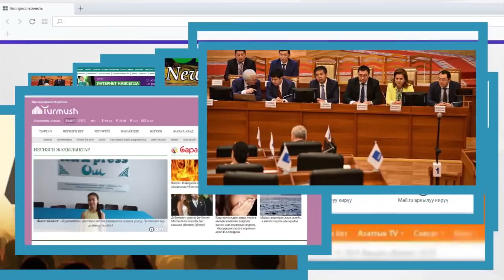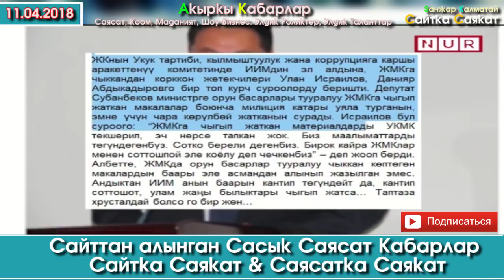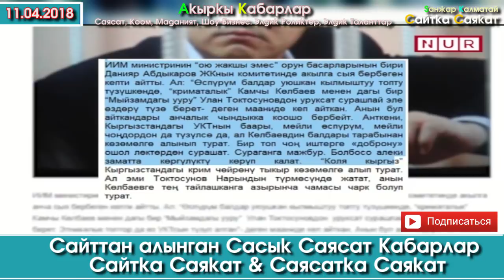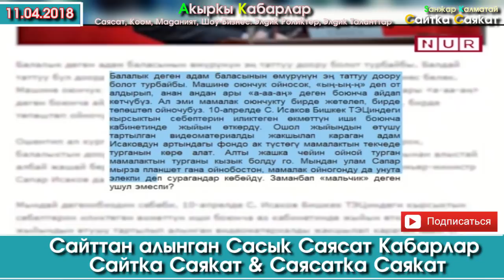Таза эмес болсоңор кантип соттошосуңар? | Сайтка Саякат & Саясатка Саякат | 11.04.18